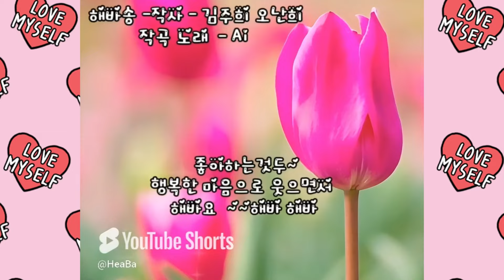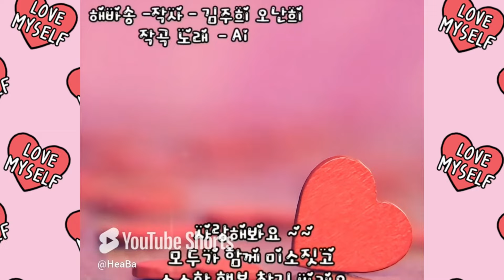해바송1 , 해바송 2 연속듣기 🌸 AI 작곡 노래 🌸 영상 문청오난희 🌸 영상송호준 시사랑예뜨락 🌸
해바 ~ 해바 ~ 하고픈거 모두 해바요
"해바 ~ 해바요 ~ 행복한 마음으로 ~
 좋아하는것두~
행복한 마음으로 웃으면서
해바요  ~~해바 해바
요기 요기 ~~
해바로움으로 와요~~
해바로움이 세상을 환하게  바꿀거예요
감사하다는 마음이 절로 고맙다는 생각이 먼저
치유가 되는순간  그해바로움이 세상을 밝게 비출거예요
어렵지 않아요  내가 행복해야 외롭지 않아요
웃음이 먼저 나오고 사랑을 나눌수있죠
해바 해바 ~ ~
행복해바 ~~
해바 해바 ~~
즐거운 마음으로 ~~
사랑해봐요 ~~
모두가 함께 미소짓고 소소한 행복 찾길 바래요
해바가 함께 해드릴께요
모두 해바 해바요 하고픈거 모두 해바요